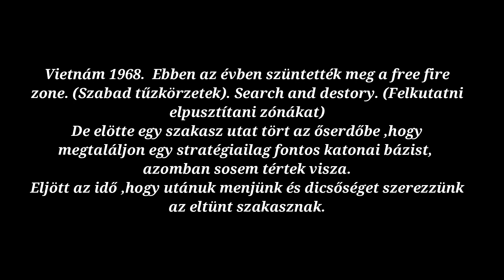Őserdei pálya (Airsoft)